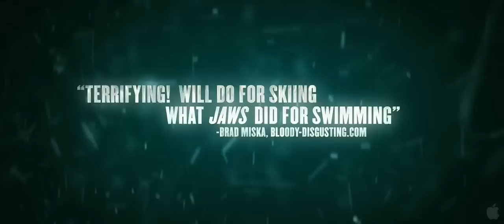FROZEN - Official MOVIE TRAILER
release date: February 5, 2010, director: Adam Green, cast: Emma Bell, Kevin Zegers, Shawn Ashmore